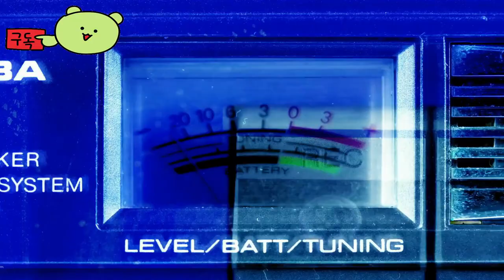SkullandBones 👀Season 1 Official Trailer by Ubisoft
🕹️Game content
In the first season, brace yourself for clashes with new competitors as tensions in the Indian Ocean escalate in the turbulent waters. Fight new enemies including the ferocious plague monarch Philippe La Pest and acquire rare loot and resources! All free.

⚡Game Developer
  Ubisoft